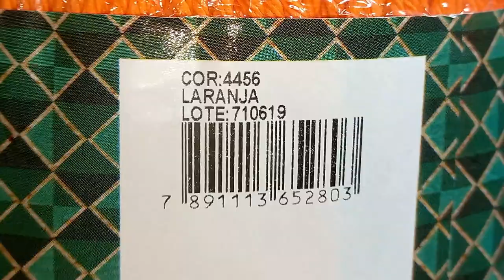Centro de Mesa Alice em Crochê /Trilho de mesa Alice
Nesta vídeo aula,vou ensinar vcs a fazer este trilho de mesa,,feito com
 barroco maxcolor círculo.MEDIDA MTS.1,30/0,40  CENTIMETROS. Adquira seus materiais na Carmenatelierarmarinho link abaixo